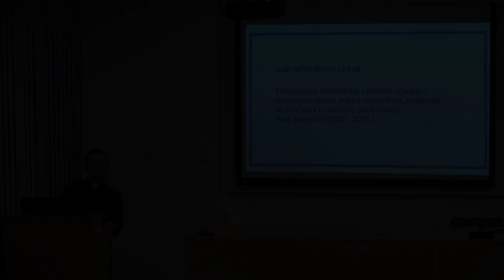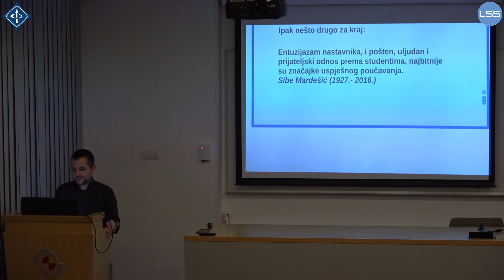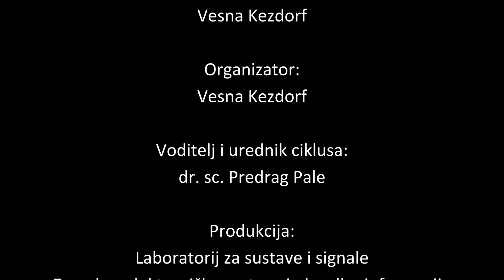Tomislav Burić - Izazovi u nastavi matematike na tehničkim fakultetima - diskusija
IEEE-E25